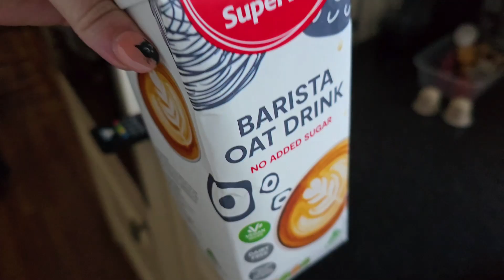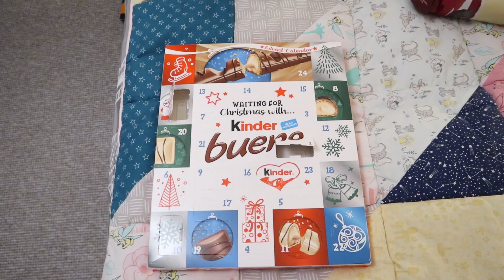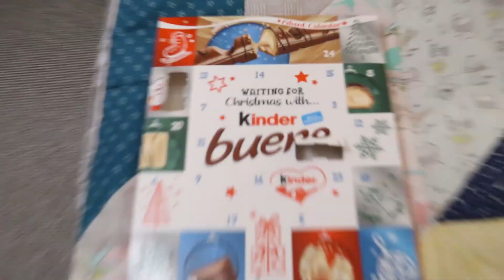Vlogmas Day 3: Hot Frosty, Nail Fix & Turkey Stuffing Crisps Taste Test!